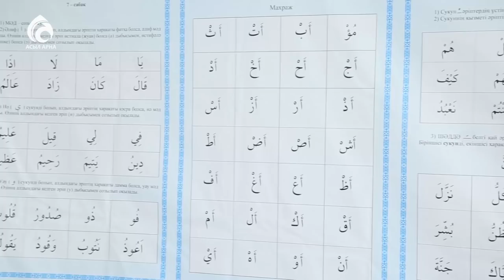Қарағайлы мешіті \ Қазақстан мешіттері \ Асыл арна